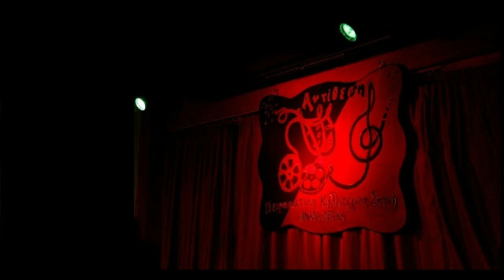Jam Τάκης Μακρής, Γ. Βαρτής, Γ.Χανδρινός, Μια βραδιά αφιερωμένη στον Δημήτρη Πολύτιμο, 26/11/2022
Μια βραδιά αφιερωμένη στον Δημήτρη Πολύτιμο
"Ο  ανεπρόκοπος" Στίχοι-μουσική:Εξαδάκτυλος

 Jam
Τάκης Μακρής-κιθάρα, φωνή
Γιώργος Βαρτής-μπάσο
Γιώργος Χανδρινός-ντραμς
26 Νοέμβρη 2022
Αντίθεση